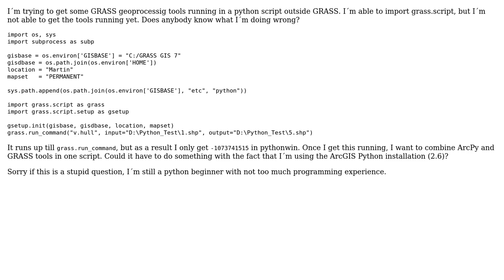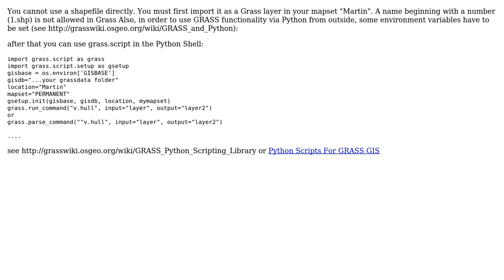GIS: GRASS Geoprocessing in Python Script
With thanks & praise to God, and with thanks to the many people who have made this project possible! You are responsible for your own actions.